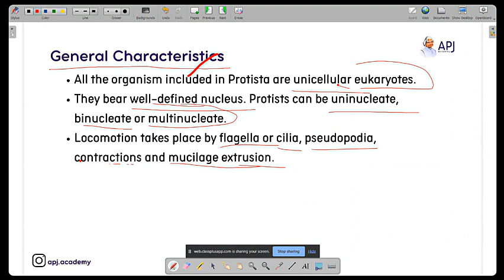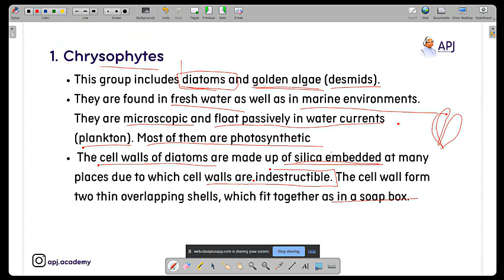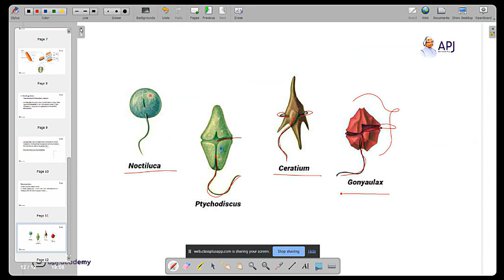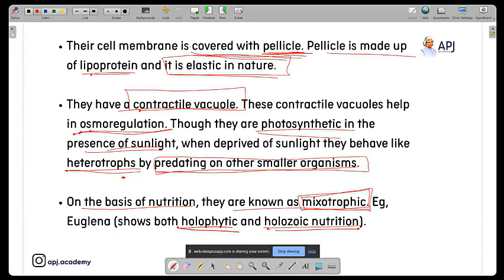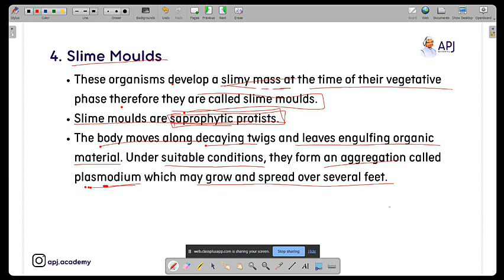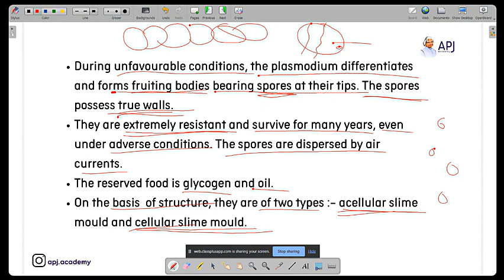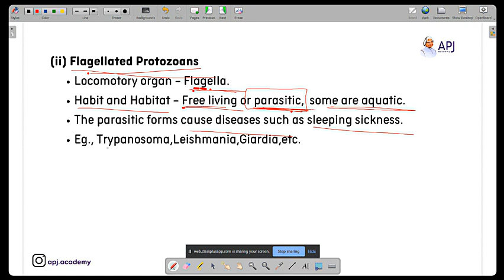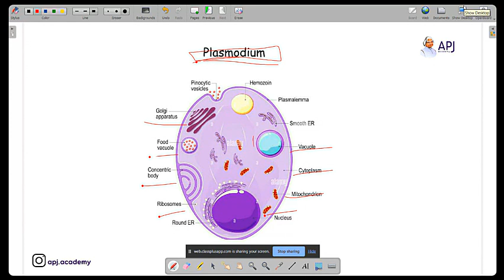NEET Biology | Kingdom Protista (ii) | Shivanjani ma'am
Welcome to the world of effective NEET UG preparation - APJ Academy. We offer mini-group classes with an instructor at a very affordable price per subscription.

You can enroll to APJ Academy Subscription and get the following benefits:
1. Lessons in a mini-group of up to 20 people with a teacher
2. Possibility of direct communication with the teacher
3. Personal homework check
4. Preparation program by NTA experts
5. Most affordable price per course
6. Really effective preparation for the exam
7. Download the videos & watch them offline